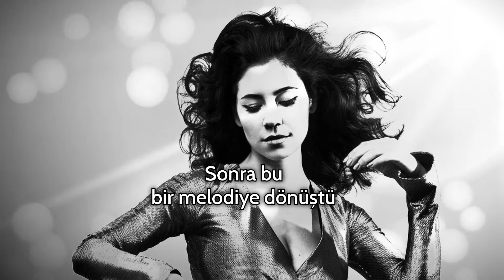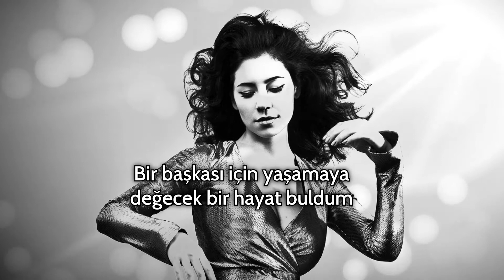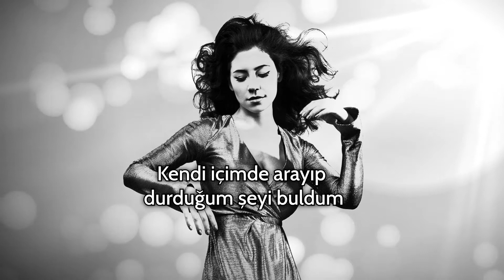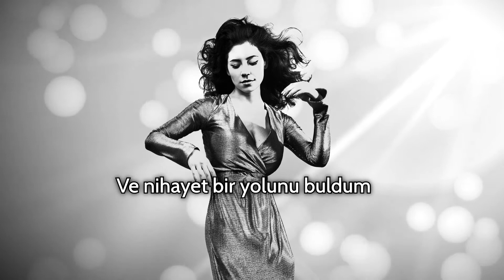Marina And The Diamonds - Happy (Türkçe Çeviri)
Marina And The Diamonds'ın 3. stüdyo albümü Froot'dan 'Happy' şarkısı Türkçe çevirisi.

Marina Lambrini Diamandis; 10 Ekim 1985 doğumlu, sahne adıyla ''Marina and the Diamonds'' olarak da bilinen, babası Yunan olan Galli şarkıcı ve söz yazarıdır. Sahne adı "Marina and the Diamonds"; Diamandis'in adından ve soyadının İngilizce anlamından oluşmaktadır.